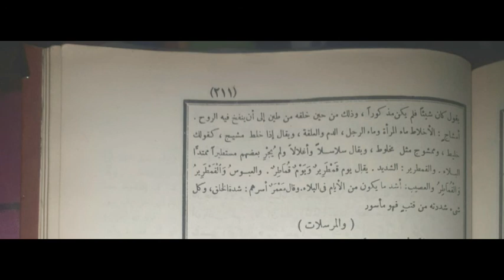PENGAJIAN KITAB BUKHORI JUM'AT 26.3.21 || KH. MUNIF MUHAMMAD ZUHRI GIRIKESUMO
Kitab shohih bukhori halaman 211